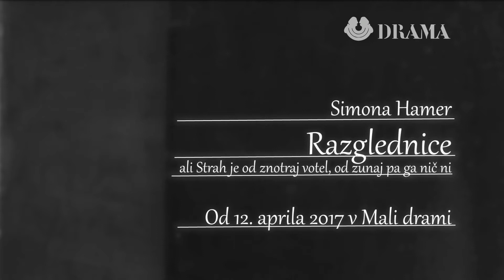Simona Hamer Razglednice ali Strah je od znotraj votel, od zunaj pa ga nič ni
Premiera 12. april 2017
Igrale Polona Juh, Saša Pavček, Nina Valič in Barbara Žefran